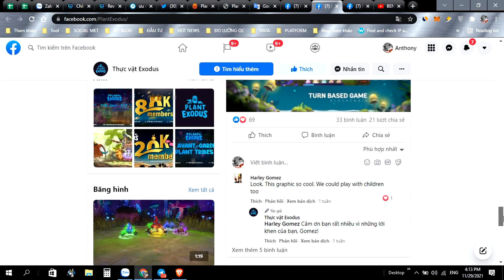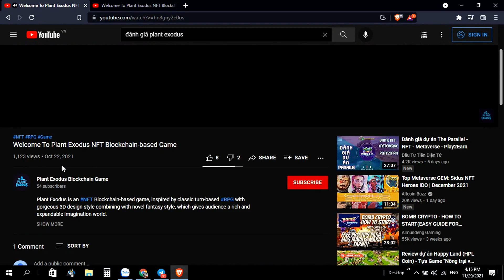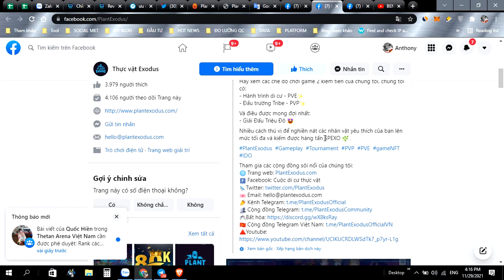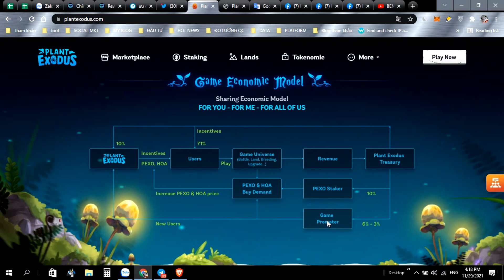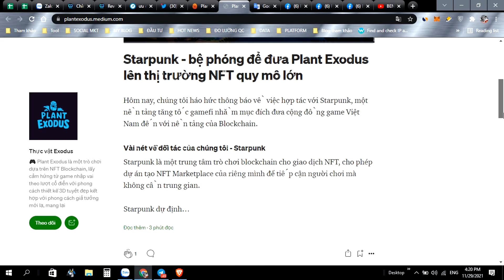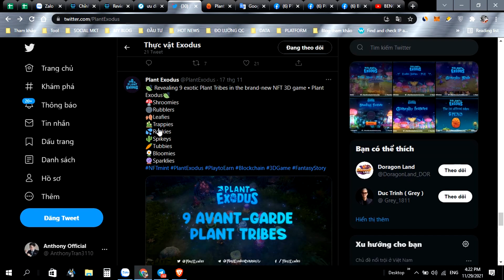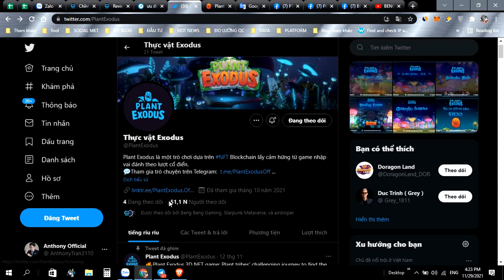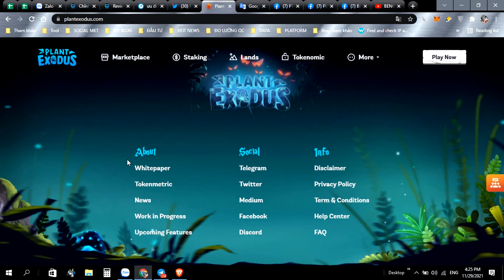Giới Thiệu Tựa Game RPG P2E, Plant Exodus Những Thông Tin Đầu Tiên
Plant Exodus là tựa game P2E với thể loại RPG theo lượt, Video này BBG giới thiệu những thông tin đầu tiên về Game, Anh em hãy nêu lên ý kiến và dự đoán của mình nhé.